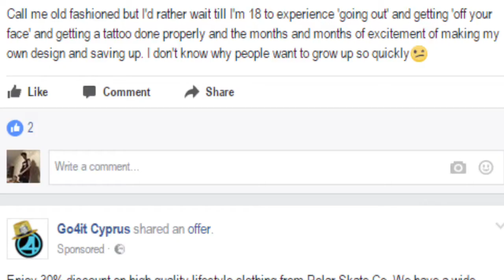WHY I HATE THE INTERNET | Story Time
Hope you enjoy nd all. DONT for get to sub or I'll find u nd annoy you bare